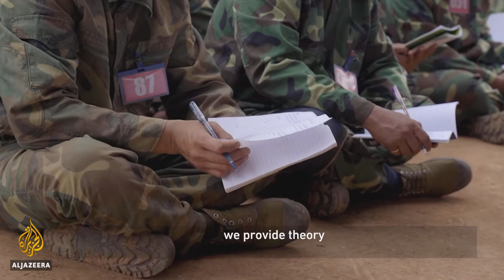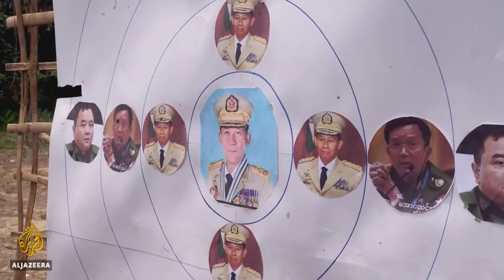Myanmar An Uneasy Alliance - People and Power